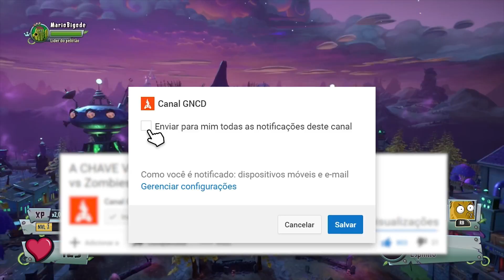BAÚ HALLOWEEN #2 | Plants vs Zombies Garden Warfare 2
GRUPO ZAP
📱(em breve)